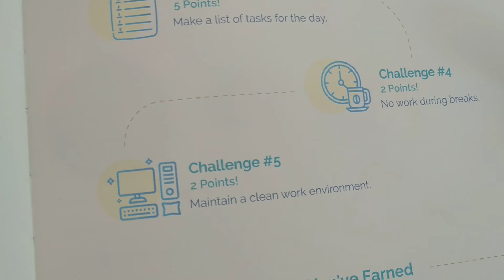Preparing my May 2021 bullet journal 💓💖💓